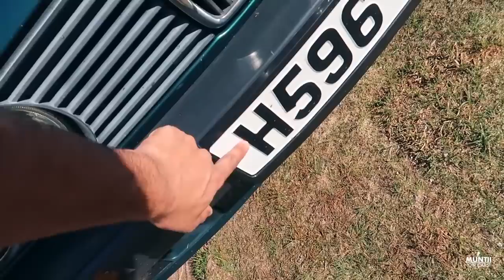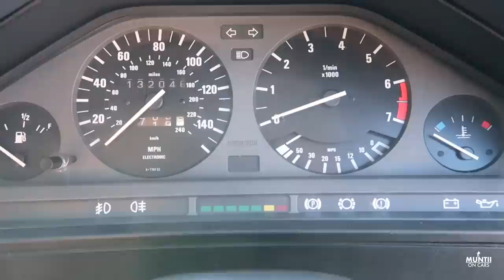What It’s Like to Own an Old BMW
BMW E30 car review. What It’s Like to Own an Old BMW, car review and car tour with Scotty Kilmer. Driving a classic BMW 3 series. Car show off contest winner Muntii and his classic BMW E30. This old bmw still runs great with over 100,000 miles on it. DIY car repair with Scotty Kilmer, an auto mechanic for the last 51 years.

And remember, every Wednesday 9 am CST, there will be a new car shown here on my channel. For a chance to have your car featured in a video on my channel, send a picture and description or short video to my email: and the best one for the week will be shown in a future episode on my channel.

⬇️Scotty’s Top DIY Tools:
1. Bluetooth Scan Tool
2. Cheap Scan Tool
3. Basic Mechanic Tool Set
4. Professional Socket Set
5. Ratcheting Wrench Set
6. No Charging Required Car Jump Starter
7. Battery Pack Car Jump Starter

⬇️Things used in this video:
1. Muntii's BMW Footage
2. Common Sense
3. 4k Camera
4. Camera Microphone
5. Camera Tripod
6. My computer for editing / uploading
7. Video editing software
8. Thumbnail software

►Here's our weekly video schedule:
Tuesday: Auto repair video
Wednesday: Viewers car mod show off
Thursday: Viewer Car Question Video AND Live Car Q&A
Friday: Auto repair video
Saturday: Second Live Car Q&A
Sunday: Viewers car show off